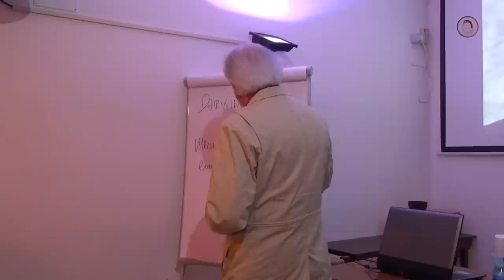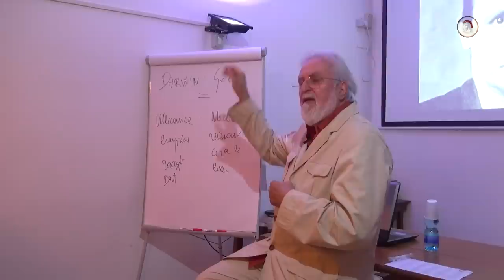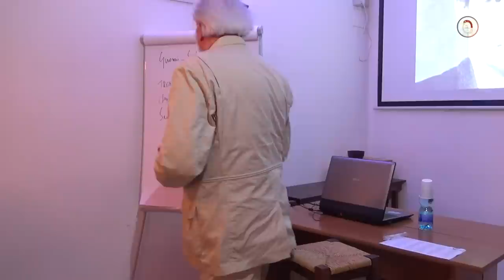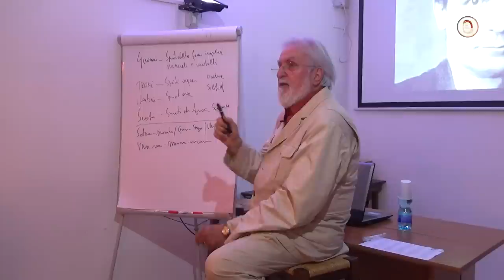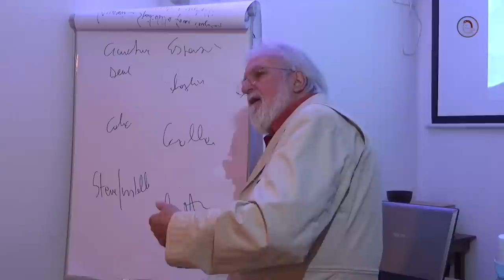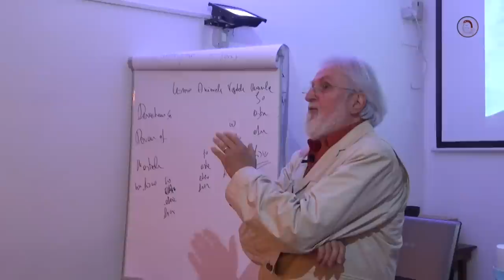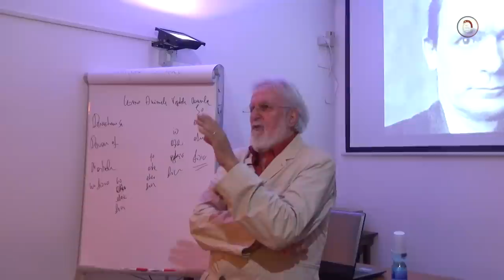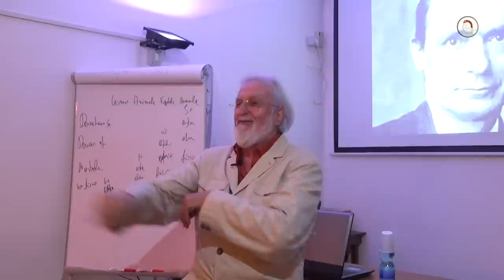L’Uomo come Sintesi della Natura. Minerali, Vegetali, Animali alla luce di Rudolf Steiner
"L’Uomo come Sintesi della Natura. Minerali, Vegetali, Animali alla luce dell’insegnamento di Rudolf Steiner" conferenza a cura di Francesco Leonetti
2 Luglio 2017. Libreria Esoterica Cavour

Acquista i testi di Rudolf Steiner consigliati da Francesco Leonetti direttamente da questi link, ci aiuterai a sostenere le nostre conferenze. Grazie

Se volete essere informati sugli incontri/conferenze tenute dal professore qui in libreria, potete iscrivervi alla mailing list tramite il seguente link: